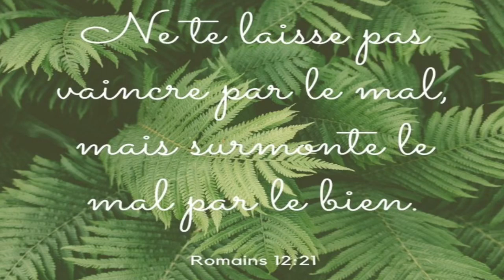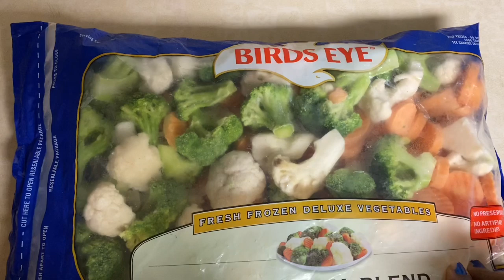VIN NOU FÈ TI MANJE SA ANSANM AK PÒM DE TÈ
Hello mes amours, mwen kontan pou m pataje ak nou, pa bliye like, komante, abone si w poko. m swete nou enjoy ti video mwen. Na p jwenn mwen sou Instagram naturally_mati